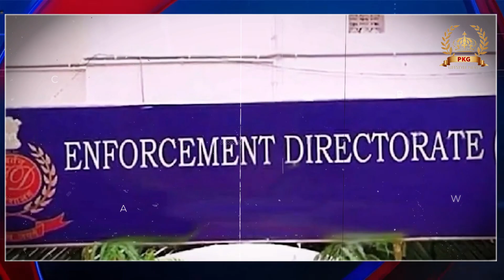एल्विश पर ED का शिकंजा | Elvish Yadav पर Money Laundering Case दर्ज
PKG LIFESTYLE NEWS is India's leading English & Hindi News Channel. PKG LIFESTYLE NEWS YouTube channel offers latest news videos on Politics, Business, Cricket, Bollywood, Lifestyle, Auto, Technology, Travel, Entertainment and a lot more.